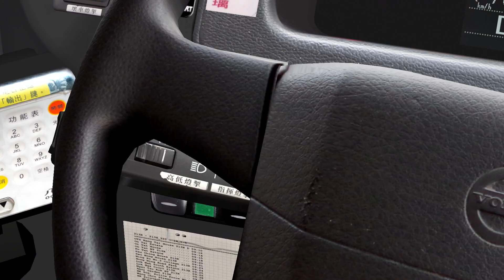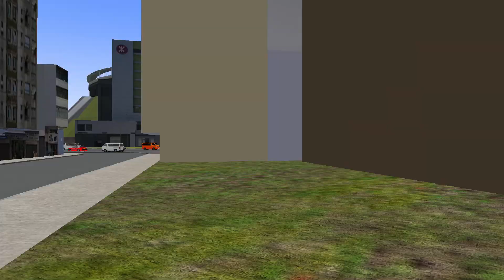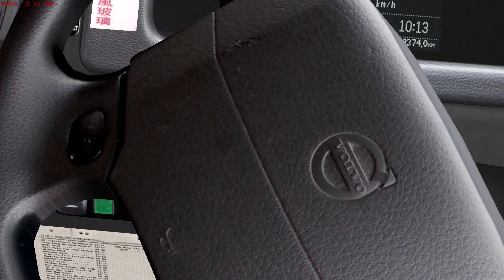OMSI 213M City: VE2771@213X 安泰(南)↩️尖沙咀